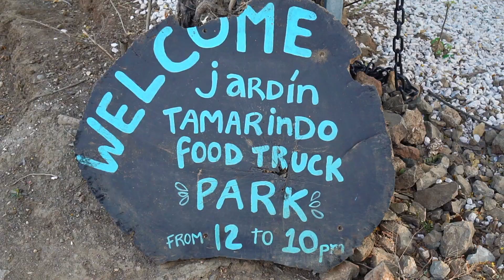What we got up to in Tamarindo, Costa Rica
Read THE ULTIMATE COSTA RICA TRAVEL GUIDE WITH TIPS + PLANNING RESOURCES